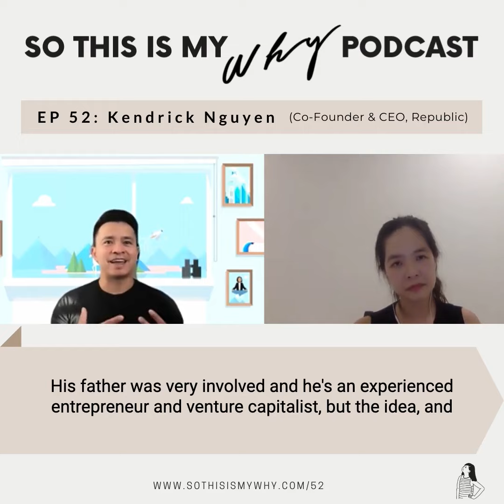12-year-old CEO raises equity on Republic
Kendrick Nguyen, founder of Republic - one of the USA's top equity crowdfunding platform - shares the stories of some companies that are raising from the general public. And that includes a 12-year-old founder of Quarters!

New episodes drop every Sunday!

WHO AM I:
I'm Ling Yah, a Malaysian lawyer & host/producer of the So This Is My Why, where I interview inspiring people about how they found their why, and their blueprint for turning that why into a reality. I’ve interviewed Olympians, Michelin-starred chefs, top entrepreneurs, VC founders, Hollywood actresses, and more.